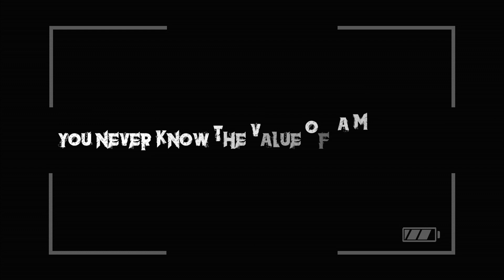Captured (Promotional Trailer 1)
1st Promotional Trailer for the Horror Film, "Captured"
Written & Directed By Johnnard Harper

Starring Denisha Hardeman, Drew Shotwell, Alexandra Mauro, Bianca Roya, and Christopher Hill.

Shot & Edited By: Derek Huey

Produced By: Kyle Lee, Sergio Leroy, Aaron Wheatley, & Randy Garza.

Music, Scores, and Sound Effects By: Netta Brantley

Trailer Created By Netta Brantley